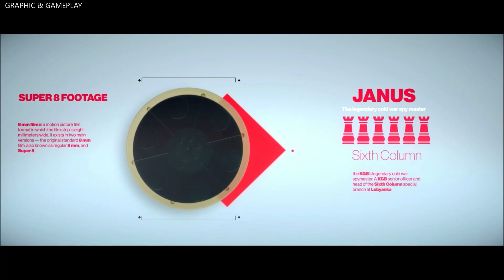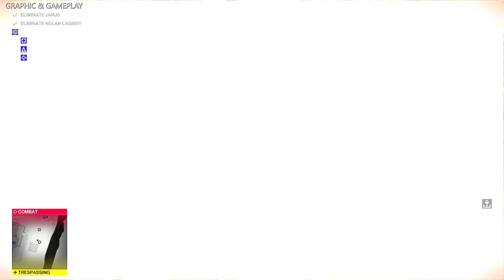HITMAN 2 - Mission 5 | Another Life PC Gameplay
Hii Everyone
Its Graphic & Gameplays here.

HITMAN Will return in Next Mission -- uploading soon !!

A great game. The missions are great and rather than have 12 or so short missions with few ways to eliminate the targets, HITMAN 2 gives you many ways, beautiful locations that all feel different. My favourite game by far.

( Sorry for the Bad Graphics on some moments but I play in what I have. not enough money to buy a gaming pc or a new PC Hopefully If I earn from YouTube then Gonna buy some new stuffs and will comeback with high graphics & gameplay ! )

Its an Amazing Adventures Game I Have heard about this game many time I hope You will Enjoy and Well I'm new on PC so it will be tough for me to play with Keyboard Soo I hope you guys will not mind my gameplay and also Show some love and Support our Channel.

We will Come with More New Games & Gameplays Soon
Also Follow on Instagram for gaming memes and tricks

IGNORE--
adventure games pc
adventure games ps5
adventure games ps4
adventure games ps2
adventure games ps4 2022
adventure games psp
adventure games ppsspp
adventure games ps3
adventure games play store
adventure games pc low spec
adventure games pc gameplay
adventure games pc free
adventure games pc multiplayer free
hitman 2
hitman miami
hitman 2 miami
hitman 3
hitman bodyguard full movie
hitman agent 47
hitman soundtrack
hitman vr
hitman contracts
hitman 3 gameplay
hitman movie
hitman agent jun full movie tagalog dubbed
agent 47 movie
hitman 2 2018 pc
hitman 2 2018 gameplay
hitman 2 2018 highly compressed for pc
hitman 2 2018 download for pc
hitman 2 2018 silent assassin
hitman 2 2018 download highly compressed
hitman 2 2018 full gameplay
hitman 2 2018 download for pc free
hitman 2 2018 gameplay pc
hitman 2 2018 soundtrack
hitman 2 2018 mission 1
hitman 2 2018 walkthrough
hitman 2 2018 mission 2
agent 47 trailer
agent 47 vs john wick
agent 47 full movie in hindi
agent 47 vs
agent 47 techno gamerz
agent 47 dj afro
agent 47 escape scene
agent 47 game
agent 47 vs leon kennedy
agent 47 car scene
agent 47 music
agent 47 by vj junior
agent 47 hitman full movie in english
hitman 2 mission 1
hitman 2 mission 2
hitman 2 mission 3
hitman 2 mission 1 in hindi
hitman 2 mission 4
hitman 2 mission 5
hitman 2 mission 6
hitman 2 mission 7
hitman 2 mission 10
hitman 2 mission 9
hitman 2 mission complete theme
hitman 2 mission 8
hitman 2 mission 14
hitman 2 mission 18
hitman 3 pc
hitman 3 pc gameplay
hitman 3 pc download
hitman 3 pc requirements
hitman 3 pc gameplay mission 1
hitman 3 pc full gameplay
hitman 3 pc review
hitman 3 pc vr
hitman 3 pc game
hitman 3 pc download highly compressed